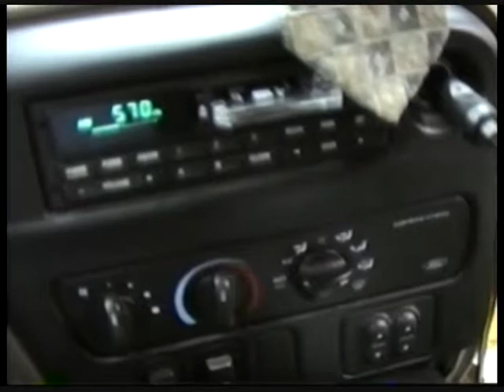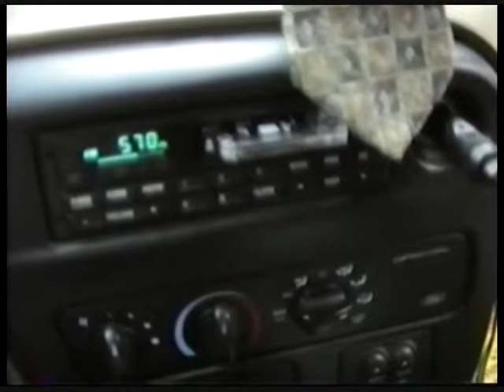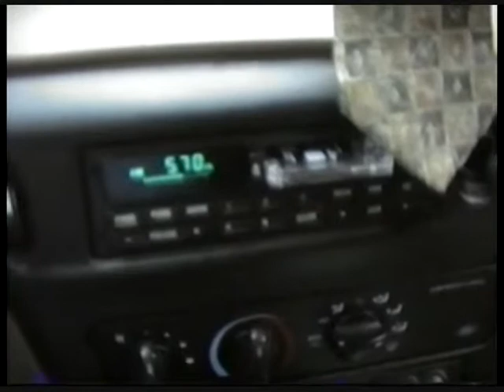Ontario Walk Kitchener TV Sep 20 1999